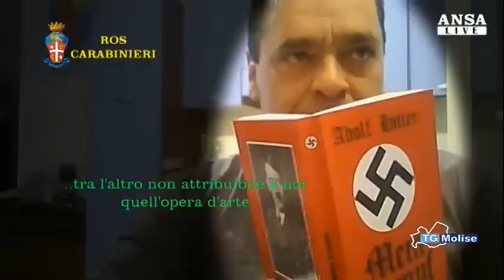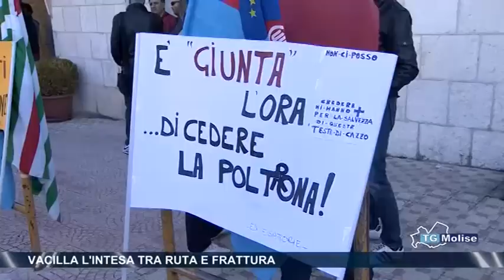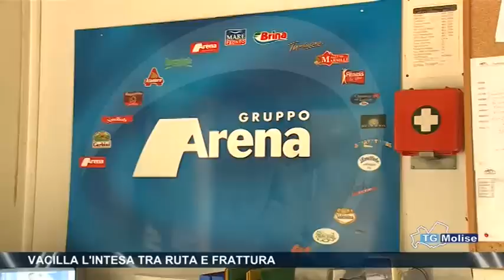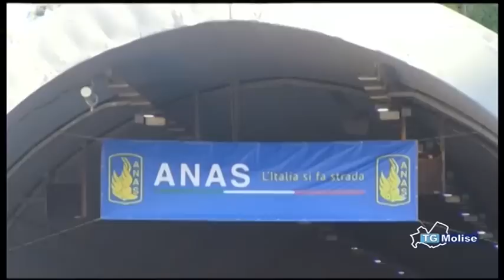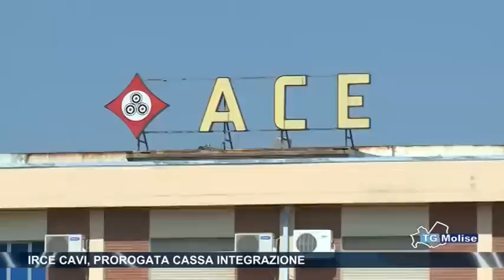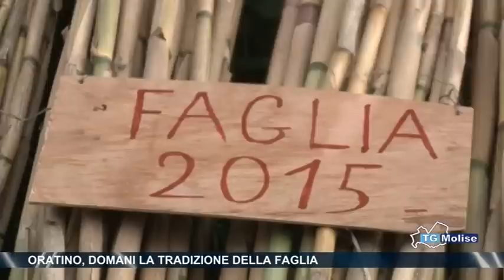Tg Molise - Telemolise - 23/12/2014 - edizione 14:00